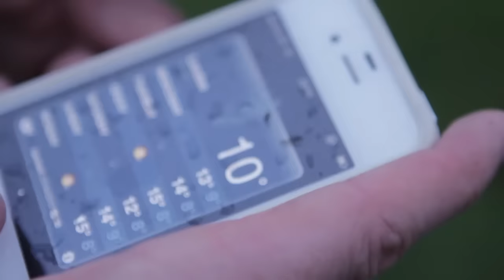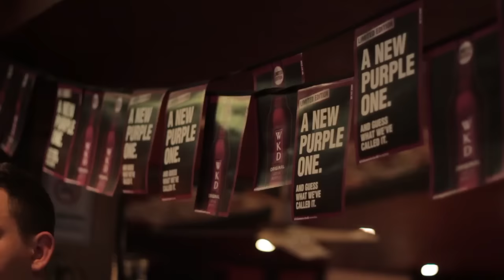Summer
'Summer', where do I start. Well first of all, Summer!
15 years old, school holidays, town park, probably getting up to things a 15 year old shouldn't be!
That's what this song is about. Some of the best days of my life so far. Written and Co-Produced with my good friend Pnut (John Harrison) & Simon Brytt, YEARS AGO, always been one of my favourite tunes.

We made a video , directed by my good friend Rufus Exton, which unfortunately never saw the light of day. as the record company at the time didn't think it presented me in the best light so bollocks to all that now as we're gonna show it ...so please enjoy !!!

Additional credits must go to Bobby, Adam, Readie & Kyle, along with a few people we met on the night… Cheers Ed X.